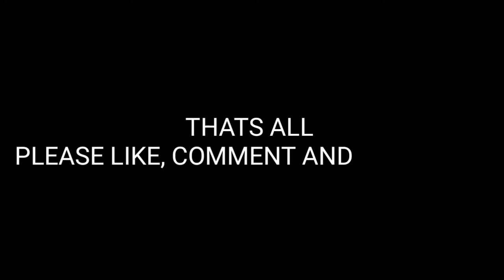What's Coming Tomorrow And Thursday 17/6 Pes Mobile 2021